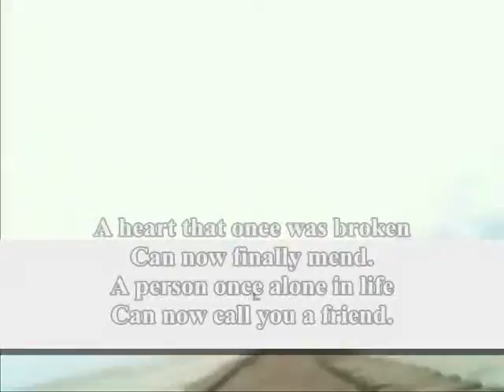finally mend,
do.
do so
Money is an excellent servant, but the host
very bad.